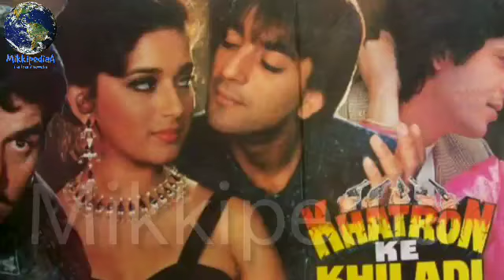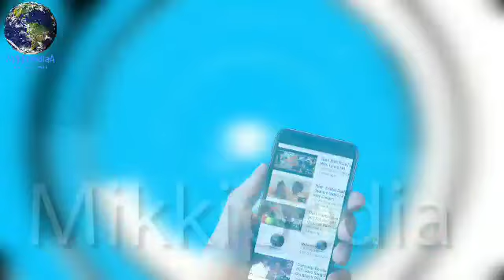Truth Revealed Behind the Role Of Madhuri Dixit In Sanju Movie, Madhuri Dixit Scenes Deleted in Film